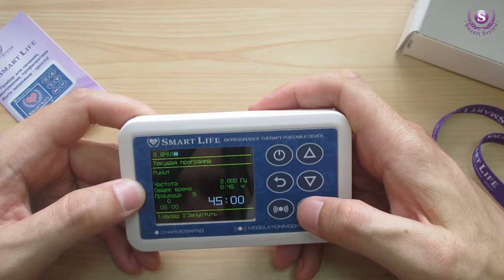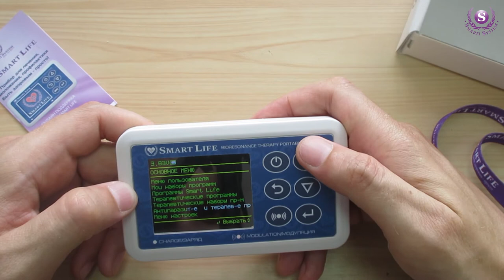Обзор прибора Smart Life, модель 2019 года. Overview of Smart Life device, model 2019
Обзор прибора Smart Life, модель 2019 года
Огляд приладу Smart Life, модель 2019 року
Overview of Smart Life  device, model 2019